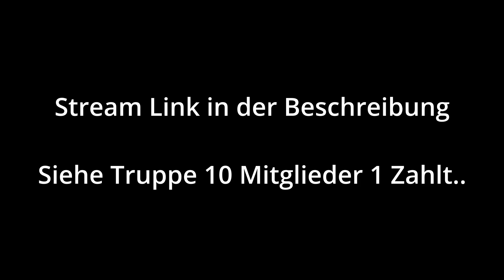Wir/Ich sagen Danke!! 200 Abos Special + Fail Clips | ℌ𝔞𝔲𝔭𝔱𝔪𝔞𝔫𝔫 𝔖𝔭𝔯𝔢𝔢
Dieses und Weitere Projekte wären durch unsere Zuschauerspenden nicht möglich gewesen.
- Basti
- KDF1943
- Ralph
- Bernd
- Frontalfilmwerke
-Der Panzerbär Militaria
-politruk_1942